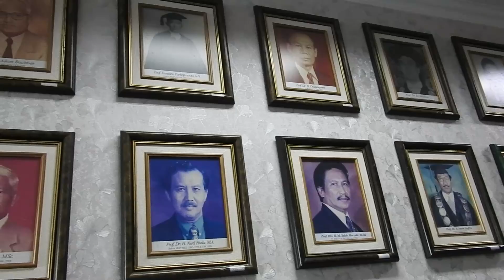KUNJUNGAN DANPOLTEKAD KE UNIVERSITAS NEGERI MALANG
Komandan Poltekad Kodiklatad Brigjen TNI Dodo Irmanto, S.I.P., M.Si. didampingi oleh Wakil Komandan Poltekad dan Distribusi A Poltekad Kodiklatad melaksanakan kunjungan ke Universitas Negeri Malang pada Selasa, 16 Mei 2023 dan disambut langsung oleh Rektor Universitas Negeri Malang Prof. Dr. Hariyono, M.Pd.di ruang rektorat lantai 8 Universitas Negeri Malang.